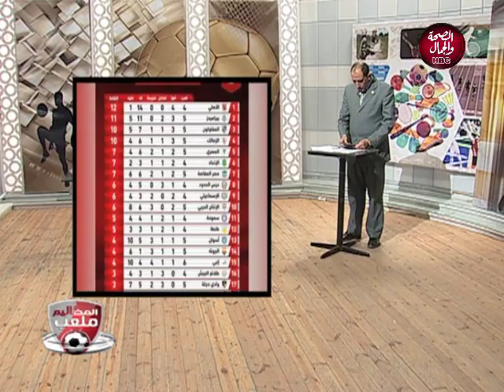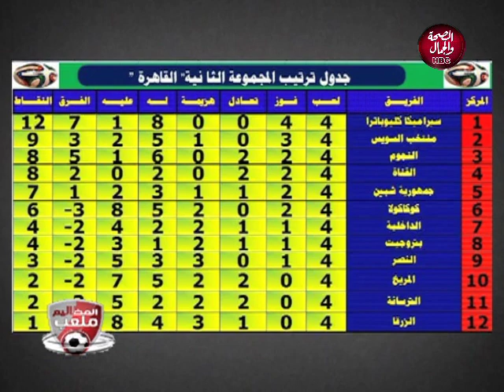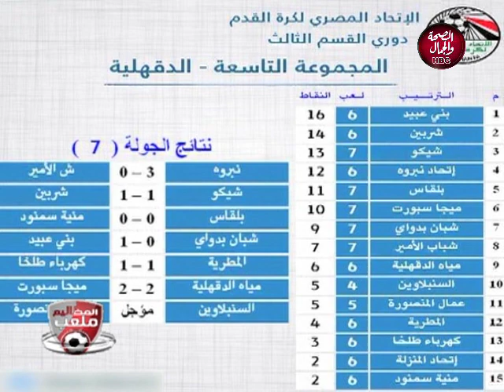ملعب المظاليم | الدوري المصري الممتاز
تقديم | طارق غالب